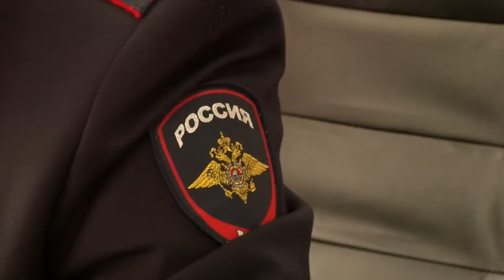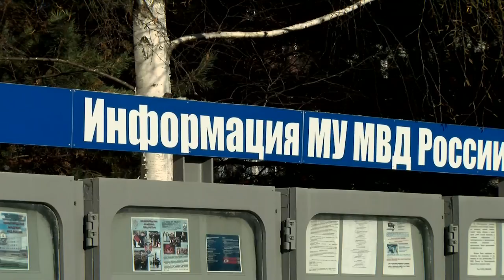Наша служба и опасна, и трудна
Ежегодно 10 ноября свой профессиональный праздник отмечают сотрудники органов внутренних дел РФ.